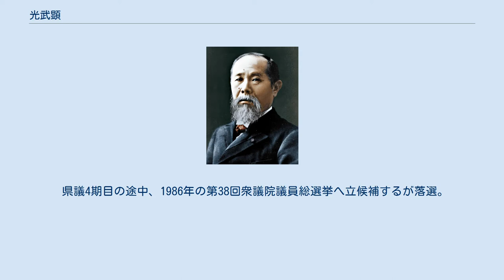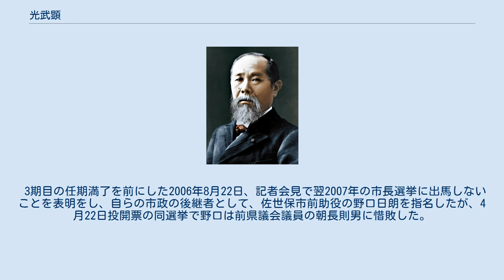光武顕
光武 顕（みつたけ あきら、1931年3月27日 - ）は、日本の政治家。
元衆議院議員（1期）、長崎県議会議員（4期）、前佐世保市長（3期）。
東京大学大学院社会科学系修士課程修了。
長崎県職員、佐世保市職員等を経て、長崎県議会議員選挙に立候補し当選。
以後4期15年（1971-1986年）務めた。
 県議4期目の途中、1986年の第38回衆議院議員総選挙へ立候補するが落選。
4年後、1990年の衆議院議員選挙で初当選（無所属、当選後自由民主党に入党）。
しかし1993年の衆議院議員選挙で再び落選し、国政から退く。
 1995年に佐世保市長選挙に当選、以後3期連続当選。
市長在任中は、公共事業などのハード面をおさえ、介護保険や育児などの福祉面に力を入れた。
高度な福祉や、ハウステンボス、九十九島、佐世保バーガーなどを活かした観光政策により、佐世保は全国から注目される都市ともなった。
 3期目の任期満了を前にした2006年8月22日、記者会見で翌2007年の市長選挙に出馬しないことを表明をし、自らの市政の後継者として、佐世保市前助役の野口日朗を指名したが、4月22日投開票の同選挙で野口は前県議会議員の朝長則男に惜敗した。
 将棋はアマ五段の腕前で、同じ長崎県選出の元衆議院議員である久間章生（元防衛大臣）とは議員時代の将棋仲間でもあり、旧知の間柄。